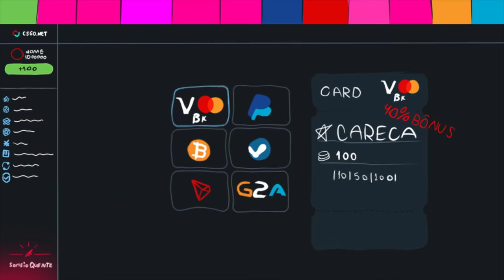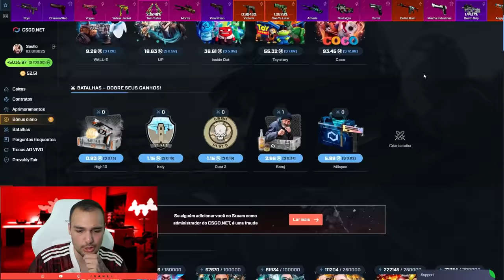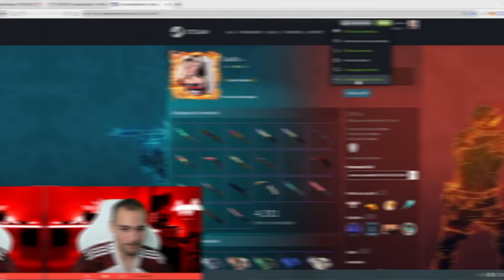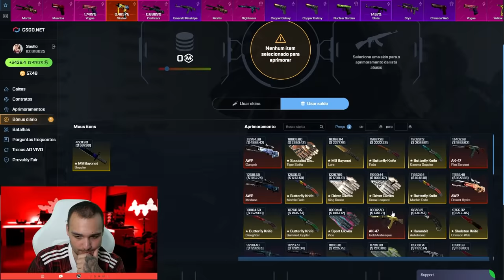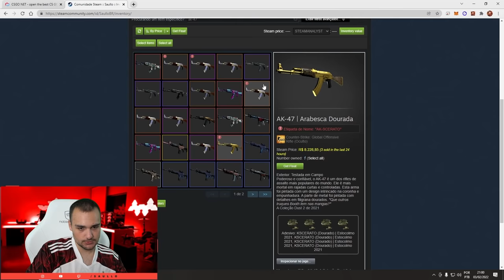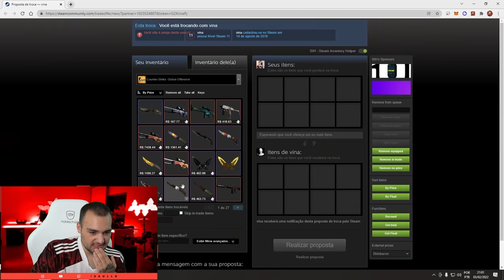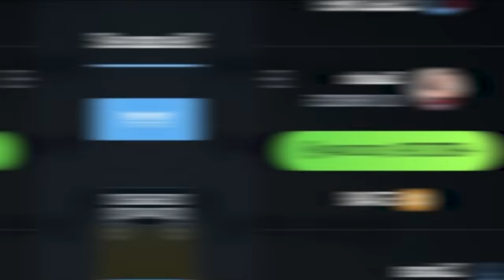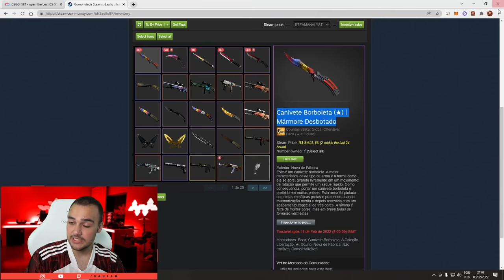3% de chance = Butterfly Marble Fade ★ ( 10 MIL REAIS )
Ganhei essa FACA maravilhosa abrindo caixas de skins de CSGO